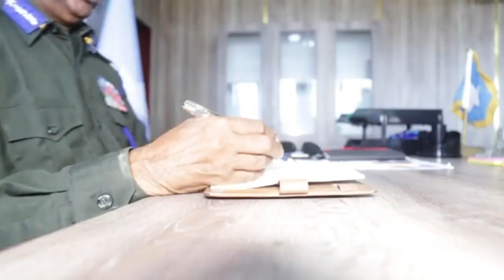DEG DEG:Farmajo Hada Saxixay Sharci Ka Yabiyay Mucaradka,Banabax Socda,Cidan Kusi Qulqulay Muqdhsho